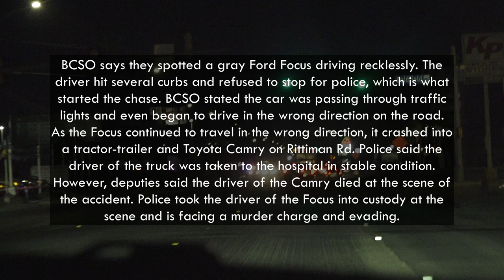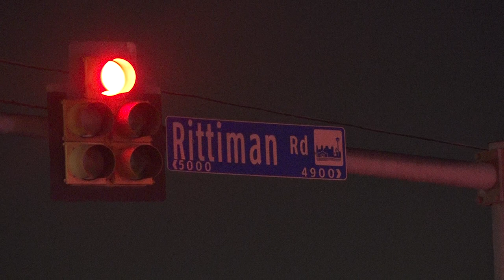BCSO Pursuit Fatal Rittiman Rd & Fratt, San Antonio, Texas, March 21, 2021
BCSO says they spotted a gray Ford Focus driving recklessly. The driver hit several curbs and refused to stop for police, which is what started the chase. BCSO stated the car was passing through traffic lights and even began to drive in the wrong direction on the road. As the Focus continued to travel in the wrong direction, it crashed into a tractor-trailer and Toyota Camry on Rittiman Rd . Police said the driver of the truck was taken to the hospital in stable condition. However, deputies said the driver of the Camry died at the scene of the accident. Police took the driver of the Focus into custody at the scene of the accident and is facing a murder charge and evading vehicle charges.